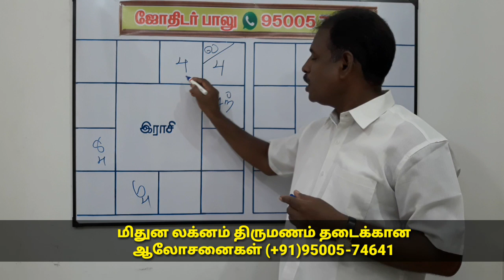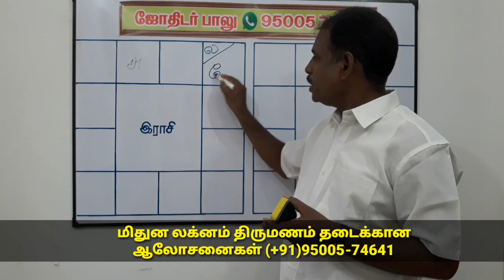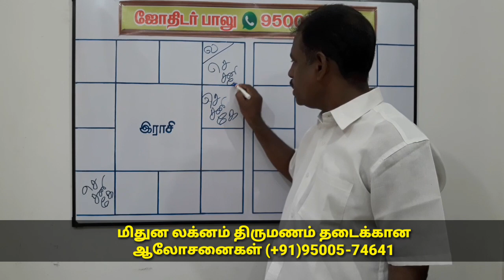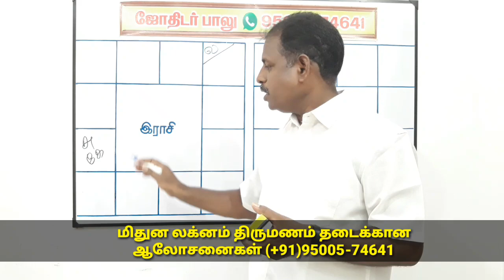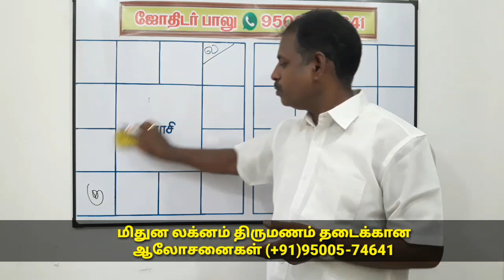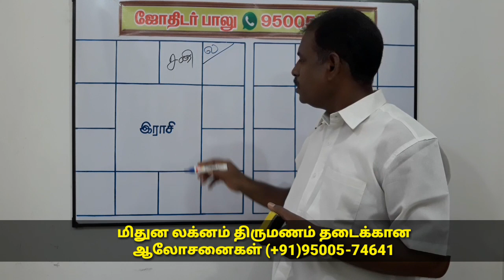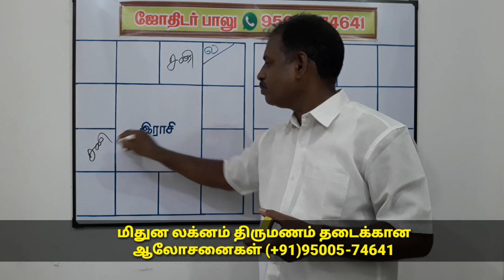delay marriage remedies/ late marriage in astrology tamil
திருமணம் தடை நீங்க,thirumana thadai neenga,